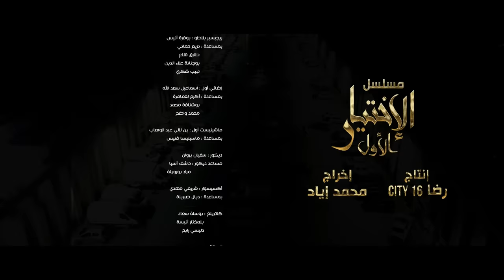Flenn - Chayef Ch'hal [ Bande Originale ]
" Chayef Ch'hal "
Bande originale du feuilleton ''El'ikhtiyar El'awal ''
Production:  Reda_City16

Beat : @ahmed.izm @Ali.studios
Mix/Master: @Ali.studios
Edit :  @Hani.films